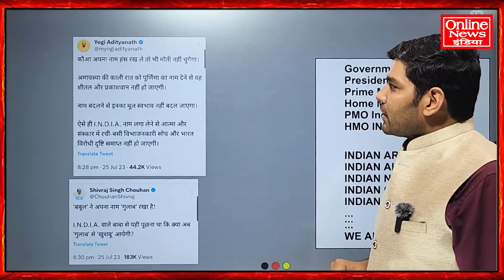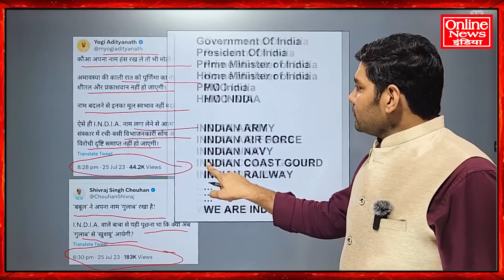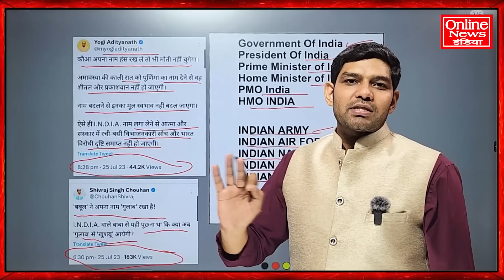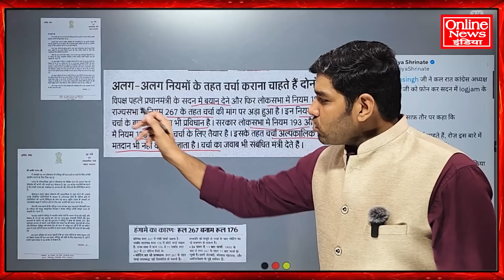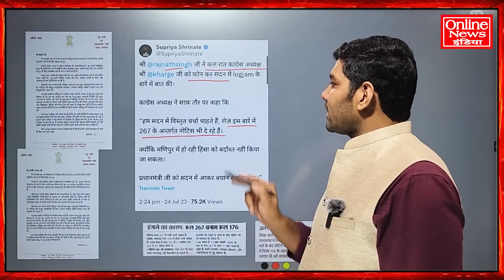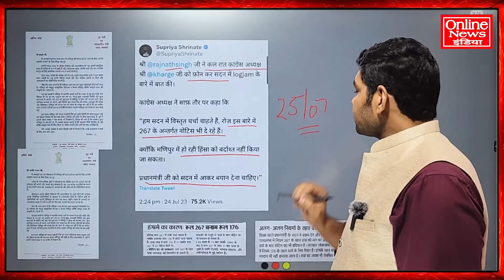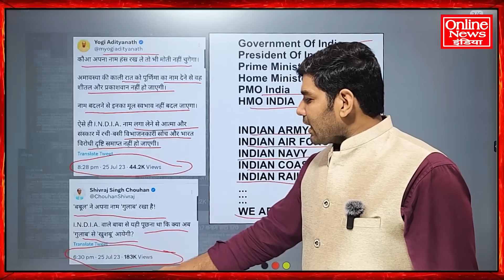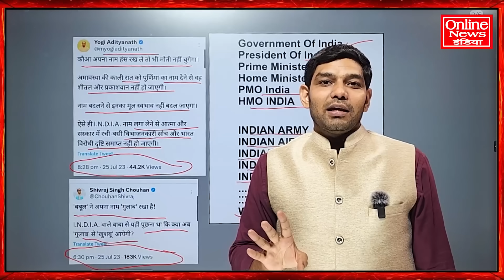मोदी ने बहुत बड़ी गलती कर दी विपक्ष को जबरदस्त फायदा होगा, BJP 4 घंटे में बैकफुट पर आ गई